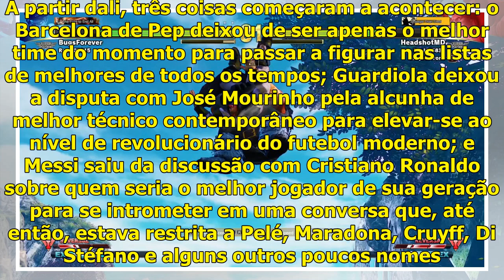Há 10 anos, Barcelona se revolucionava e destruia o Real Madrid no Bernabéu graças a uma ligação ...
2 mai, 2019ESPN.com.br Que Lionel Messi é um gênio não restam dúvidas. A atuação estupenda do argentino na última quarta-feira refrescou nossa cabeça sobre tal fato. Por curiosidade do destino, ele ma...